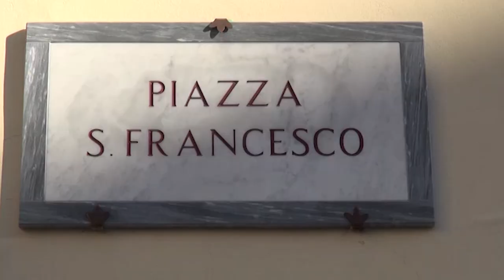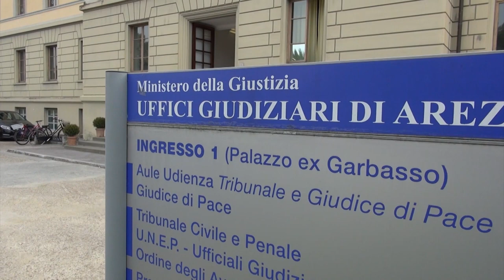Rissa in centro ad Arezzo, tre anni dopo assolti quattro giovani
Sono stati tutti assolti i quattro giovani arrestati tre anni fa a seguito di una rissa nel centro di Arezzo.
Era la notte del 25 gennaio 2021 quando in piazza San Francesco. Quasi 15 le persone coinvolte nel parapiglia, tra calci, pugni e anche colpi con una stampella.
Con l'arrivo delle forze dell'ordine i quattro giovani, provenienti dalla Valtiberina, arrivati in città per festeggiare un compleanno, furono arrestati con l’accusa di rissa aggravata e denunciati per la violazione delle norme anti-covid.
Adesso il processo si è concluso, lo stesso pm Elisabetta Sbragi ha chiesto l’assoluzione dei quattro imputati.
Dopo un’attenta analisi della documentazione prodotta dalla difesa, il pm non ha rilevato elementi sufficienti per una condanna.